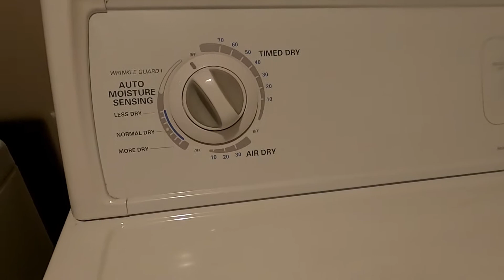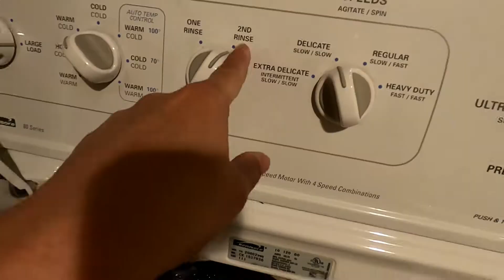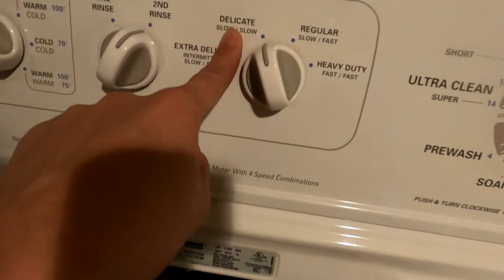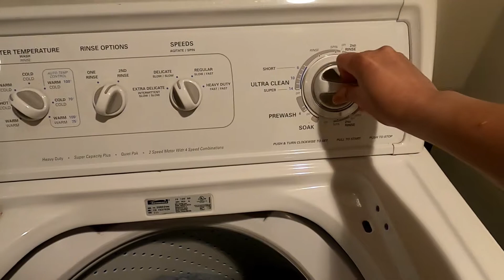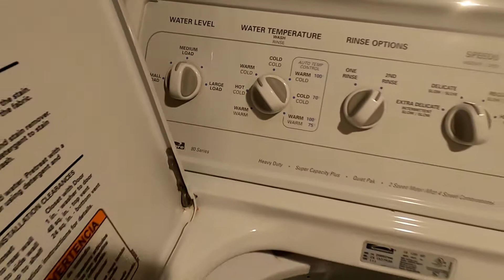BUHAY AMERIKA MAGLABA MONA TAYO AT SAKA MAGLUTO NG HAPUNAN